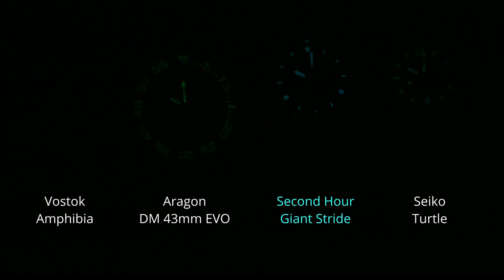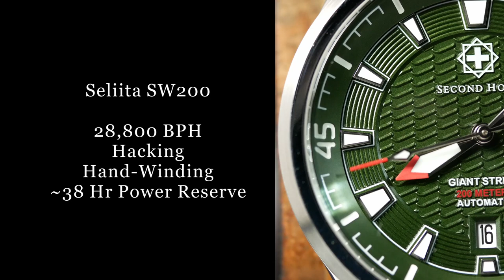The Compressor To Beat... Second Hour Giant Stride Review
Thanks again to Second Hour for lending this watch to the channel.

Silicone Strap (on Amazon)
Light Brown leather (on Amazon)

Today we are taking a look at what may be the best super compressor style watch in the microbrand sphere.  With the Giant Stride From Second Hour Watches.  An amazingly complex and beautiful design.  All powered by a Silietta SW200

But most of the time Amazon is just the best source to link something just to get a look.  I always encourage you to shop around and find the best price.

00:00 Intro
01:05 Specs
01:50 Wrist Action
02:12 Case
04:04 Dial
06:30 Concerns
08:30 Lume
08:57 Moo-Vement
09:34 Bracelet
10:08 Wrapping it Up